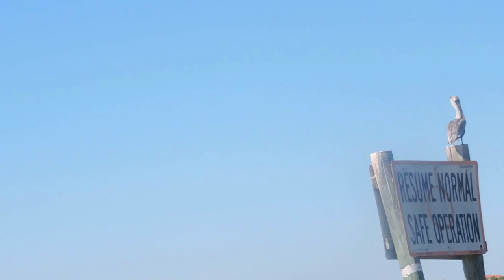VENTA RENTA Y COMPRA DE CASAS,APTOS Y LOTES BUENOS ,BONITOS Y BARATOS